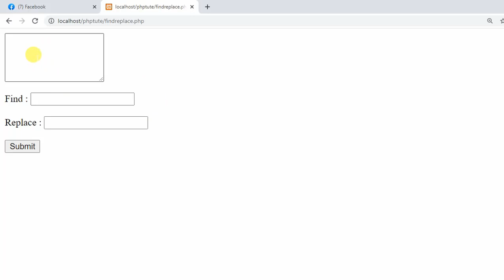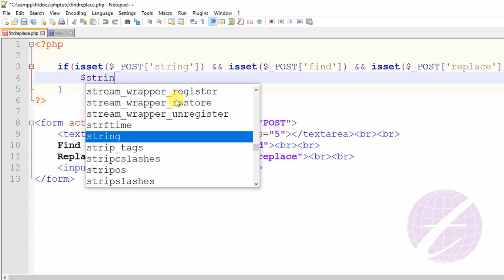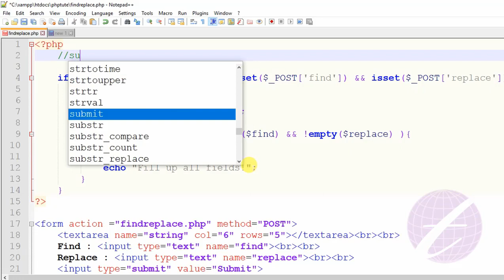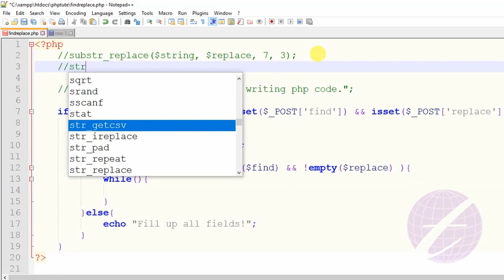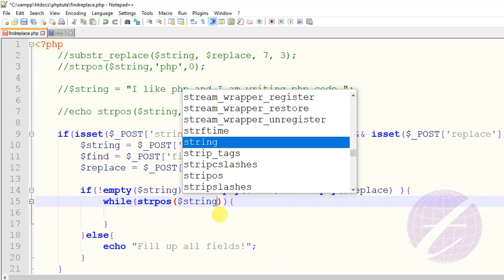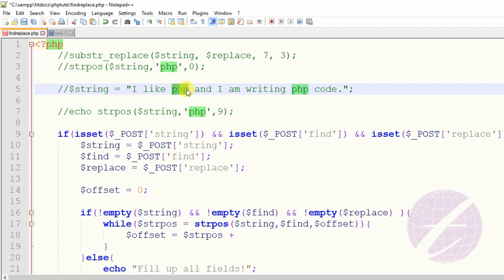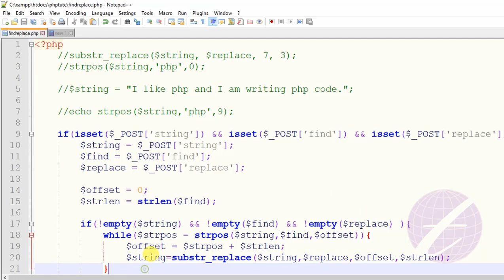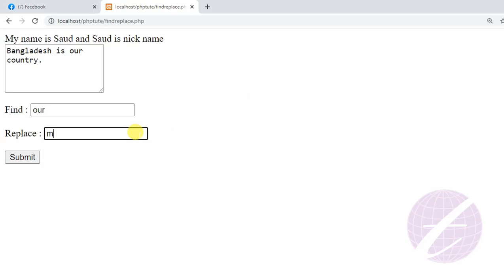Creating Find and Replace Application in PHP | php Tutorial for Beginners Bangla - 10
We can create a find and replace application in php very easily. This is php Tutorial for Beginners Bangla who describe how to creating find and replace application in php. You can use php substr_replace() function, strpos() function and strlen() function to creating this application. This script also use while loop. You can also called find and replace script or find and replace system.

এ পর্বে দেখানো হয়েছে কিভাবে PHP ব্যবহার করে Find & Replace System তৈরি করবেন।